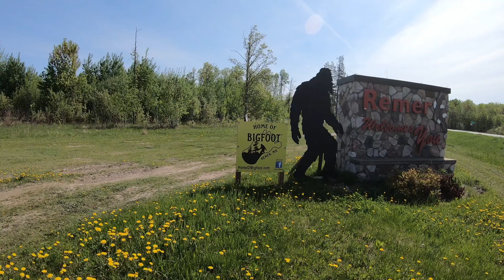CancerSucks Wheeler ride 2019 - HOLY Water!!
WE all know CancerSucks. In the small town of Remer, MN, they are doing something about it. The 3rd annual CancerSucks ATV/UTV ride was held on June 1st in the Home of Bigfoot.

All proceeds from this event are donated to the local hospice.

Riders from all over the state showed up to partake in the ride on some of the most scenic and exciting trails in the state.

The ride started at the PUB on the edge of Remer. The large group was split into smaller groups and went different directions onto the surrounding forest trails.
There was groups that went to Hill City, there was groups that went to the Anchorage.

Everyone was here for one simple reason. To honor those that had fought the battle and to remember those that had lost the battle to cancer.